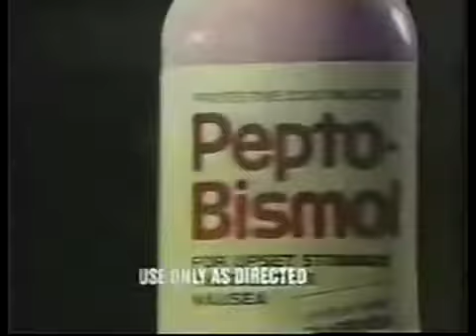Pepto Bismol ad w/Napoleon - 1980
How could a French Revolution leader suffer an upset stomach?